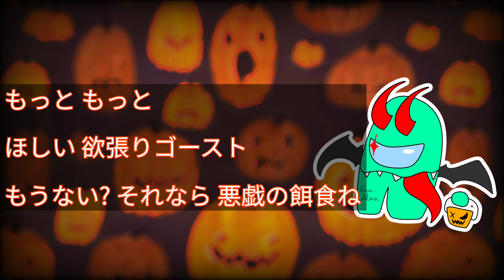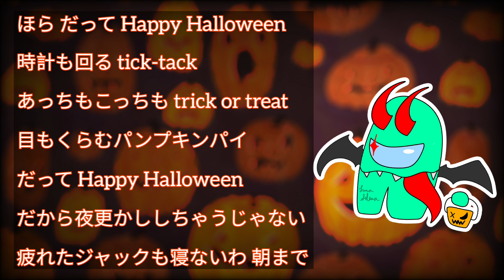Junky - Happy Halloween (ft. 鏡音リン)(Happy Halloween Meme Song) (Lyrics)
Happy Halloween Lunars!   👻👻👻🎃🎃🎃🤡🤡🤡